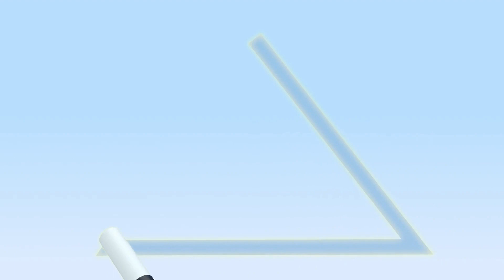Super Cuquin And more and more fun learning with Cleo and Cuquin!!